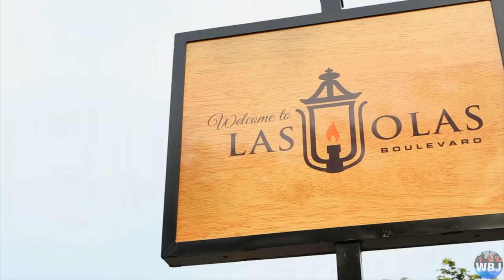FORT LAUDERDALE AND LAS OLAS BLVD 2020 - TIPS AND VIEWS - 4K DRONE FOOTAGE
Hey Adventures!
here is a little bit of Las Olas in Fort Lauderdale, Florida!

Bye bye!